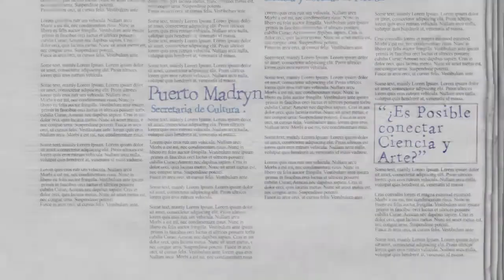Teaser La Publicacion